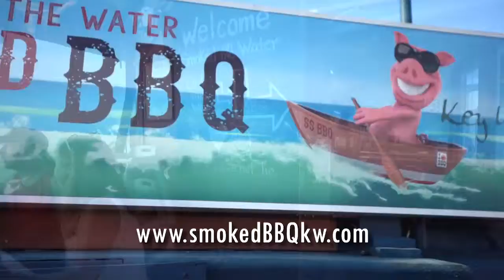Smoked BBQ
The delicious flavor of Southern-style BBQ and the gorgeous serenity of island living: That's what they're all about at Smoked BBQ, a waterfront Key West eatery inviting locals and vacationers alike to join them for a meal.